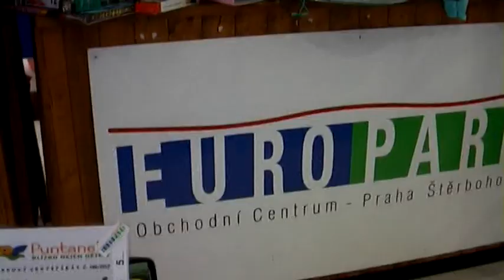Shrek v Europarku - aneb, jak jsme Shreka naučili tančit (Martina Černá - cover)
Euroobchůdek - aneb jak jsme naučili Shreka tančit :) Děkuji tanečnicícm z ATS Domina za taneční doprovod :) a TALLY WEiJL za sponzorování oblečení